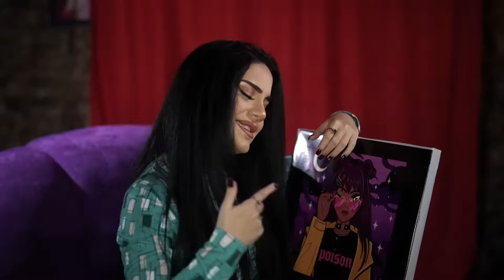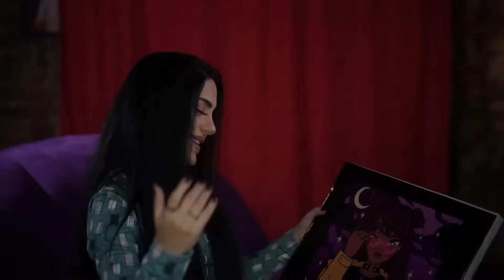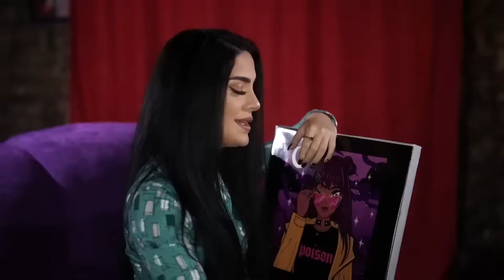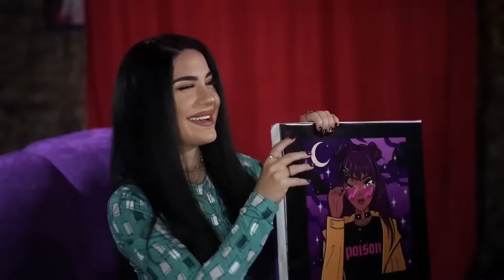Naz Dej & Elsen Pro - Affet Affet Rafet Rafet Yasmar Yasmar (Turkish Songs 2023)